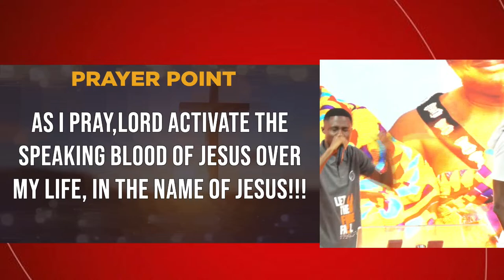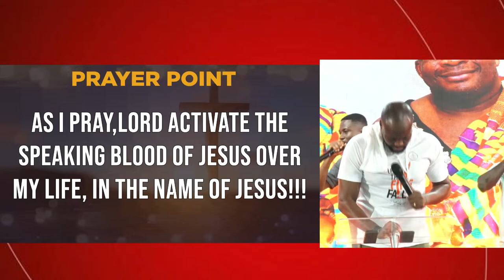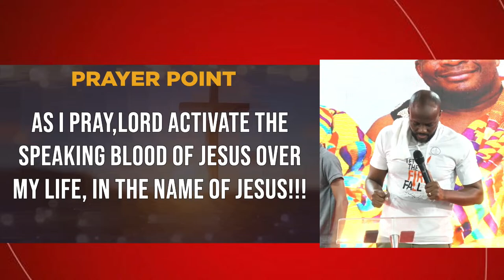OVERCOMING WITH THE BLOOD (TO SEND THE LIGHT) || LET THE FIRE FALL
You are welcome to Cedar Mountain Chapel International, East Legon, Assemblies of God, Ghana.
Lead Pastor, Rev. Dr. Stephen Yenusom Stephen Wengam

Let us know where you are tuning in from.
Share this post with your loved ones and invite them to watch this streaming with you. God bless you.

1) This video has no negative impact on the original works (it will actually be positive for the owner)
2) This video is for entertainment and inspirational purposes.
3) It is not transformative in nature
4) We only used bits and pieces of the original content to get our message across where necessary